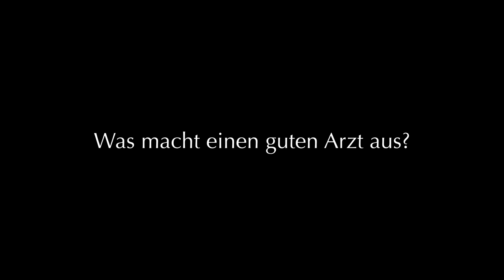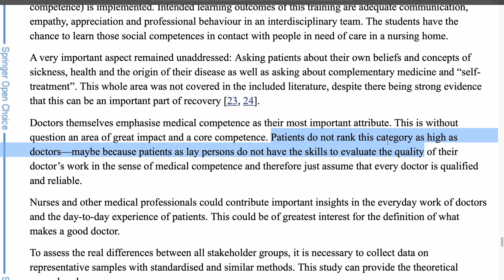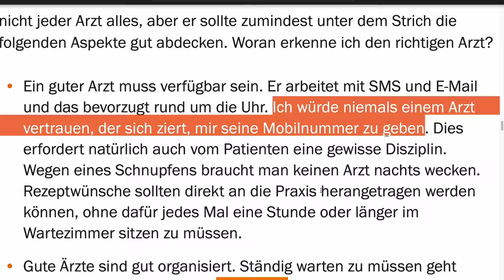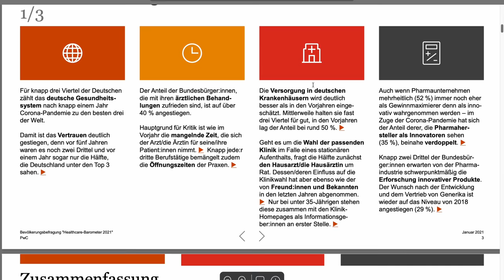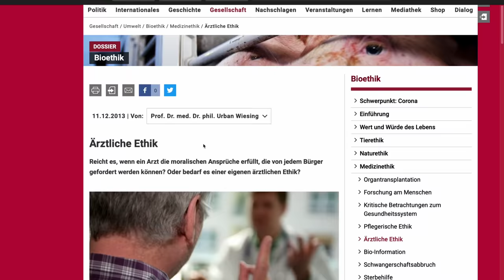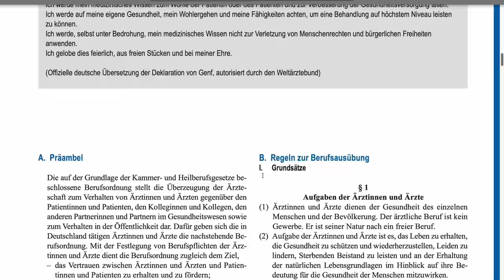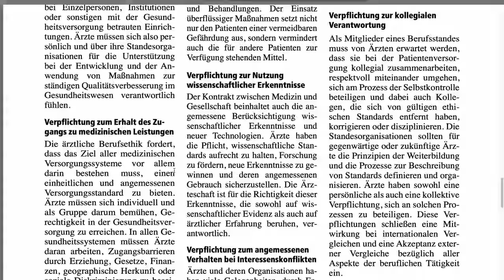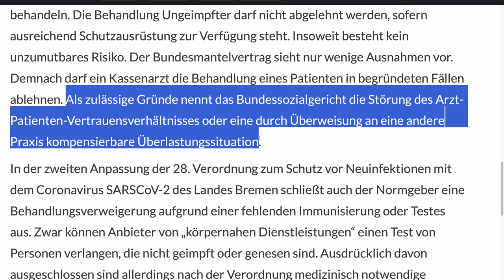Arztsein in Corona-Zeiten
Diese grundsätzliche Frage ohne den Corona-Zusatz wird sich jeder einzelne Arzt mindestens einmal im Leben gestellt haben. In diesen Zeiten wollen wir die Frage aber noch weiter abwandeln: warum muss man als guter Arzt in Corona-Zeiten impfen? Das ist längst keine rein medizinische Frage mehr. Das ist vielmehr eine ethische geworden. Bedarf es aber zu einer ärztlichen Ethik besonderer moralischer Prinzipien?

Was will der Patient von heute und wie kann man als Arzt die Erwartungen erfüllen? Ist der Beruf des Arztes nicht mehr up-to-date und sollte lieber durch eine Art Gesundheitsberater, Coach oder Heilpraktiker ersetzt werden?

In diesem Video sprechen wir über Berufspflichten, Ethik und Gesellschaftspolitik.

Thumbnail: Photo by Road Trip with Raj on Unsplash

Danke, Franzi! :-)

Birnbacher, D. (1993) Welche Ethik ist als Bioethik tauglich? In: Ach J. S., Gaidt A. (Hgg.) Herausforderung der Bioethik. Stuttgart, S. 45-67.

Tom L. Beauchamp und James F. Childress in ihrem Buch „Principles of Biomedical Ethics“

Medical Professionalism Project. Medical Professionalism in the New Millennium: A Physician Charter. Ann Intern Med. 2002; 136: 243–246.
Deutsche Fassung und Kommentierung: Köbberling J. Charta zur ärztlichen Berufsethik. ZaeFQ sich 2003; 97: 76–79,